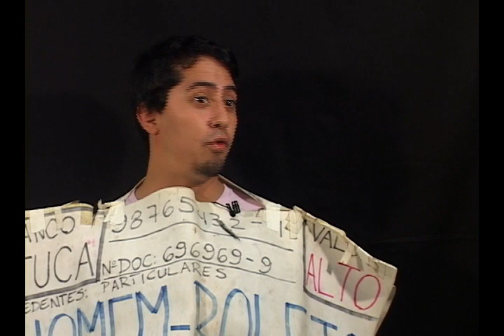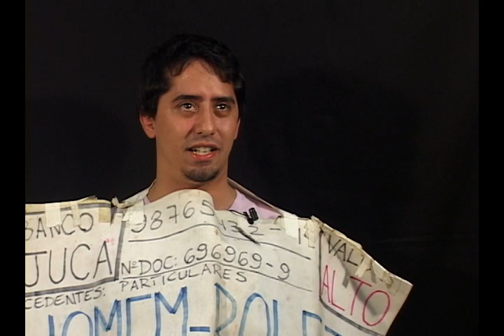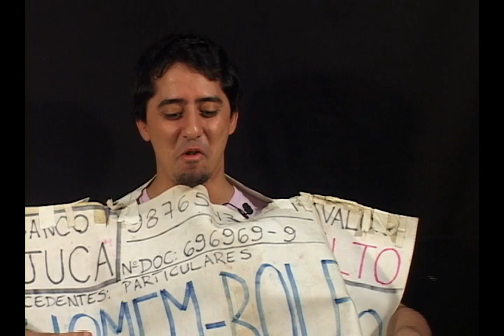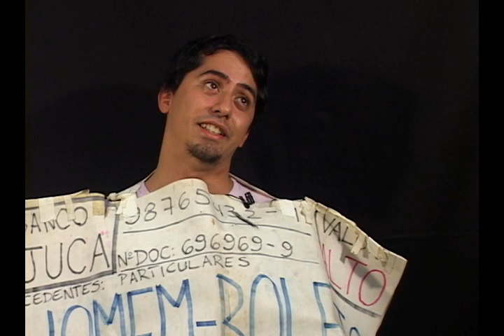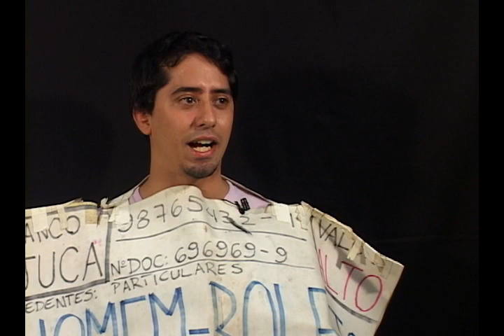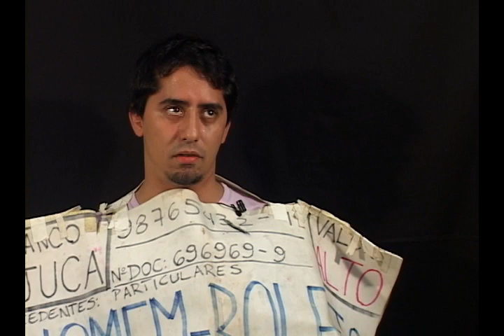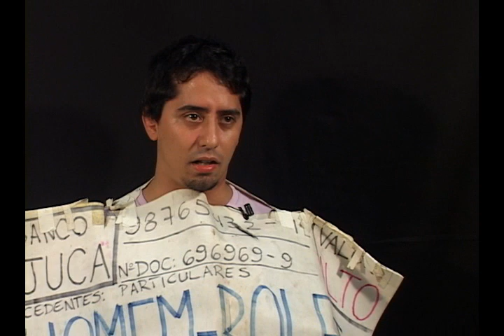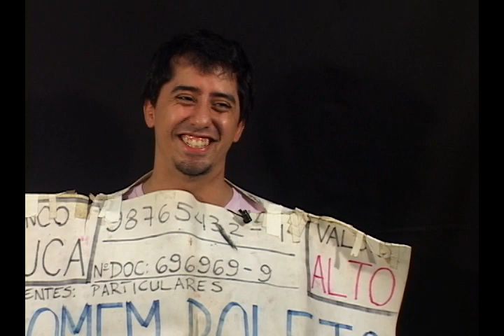Memórias Ecanas com Boleto